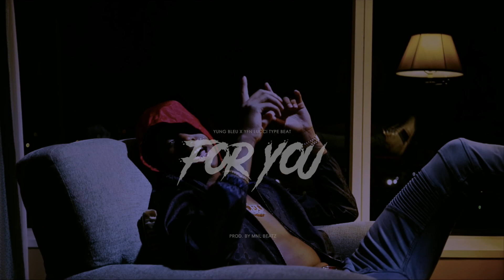**SOLD** [FREE] Yung Bleu x YFN Lucci Type Beat 2018 "For You" (Prod. by MNL Beatz)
[FREE] Yung Bleu x YFN Lucci Type Beat 2018 "For You" (Prod. by MNL Beatz)

Ice On My Baby type beat
Smooth Operator type beat
Be Like That type beat
Nympho type beat